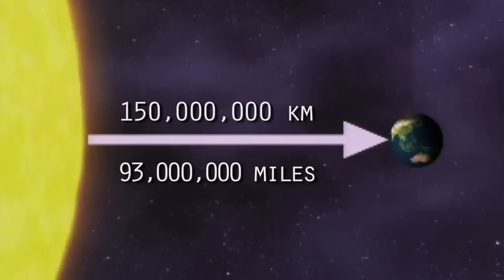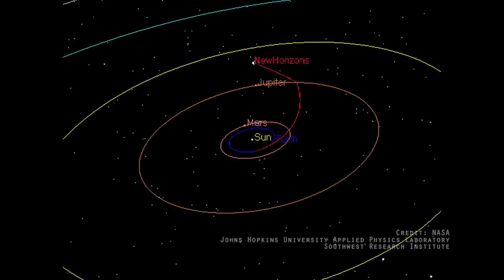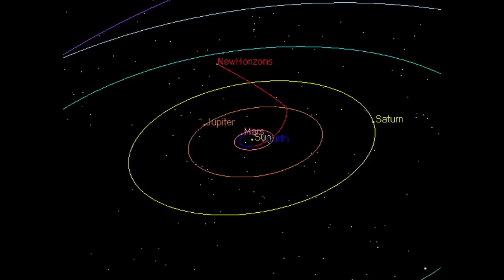Launchpad: New Horizons Covers the Distance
Learn how scientists use astronomical units, or AUs, to measure long distances in space. Find out what scientists learned about Jupiter as the New Horizons spacecraft used the gravity of the planet to help it continue on its journey to Pluto.